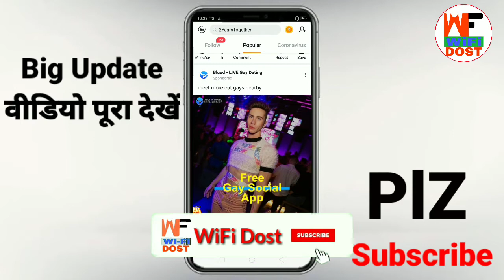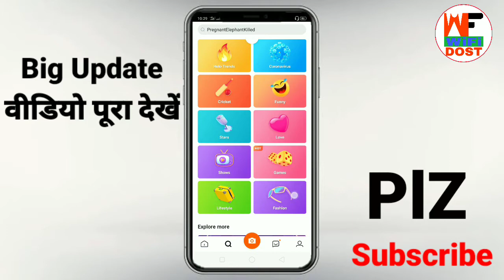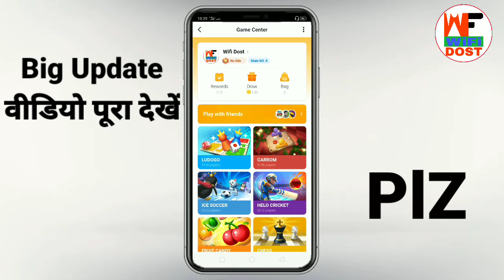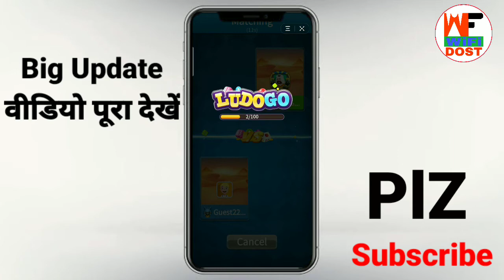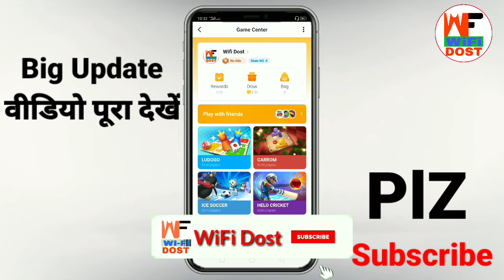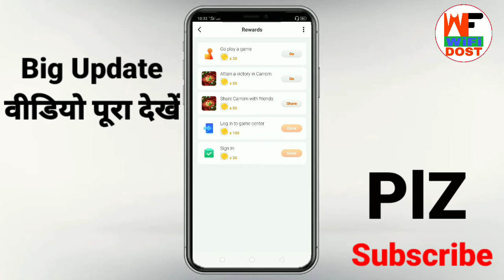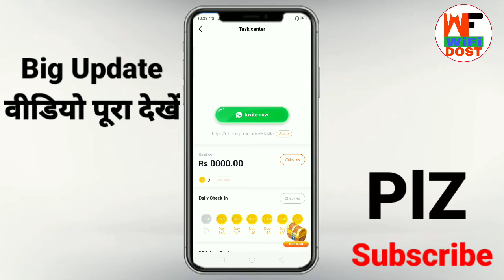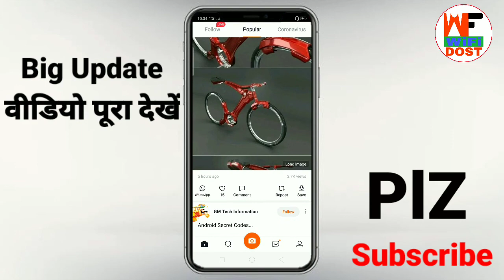ludo se paise kaise kamaye 2020 | helo app me ludo kaise khele | hello new offer | helo new update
🔴 My Use 🔴